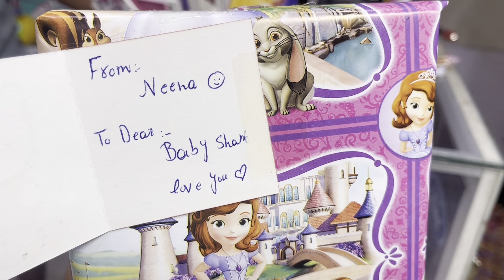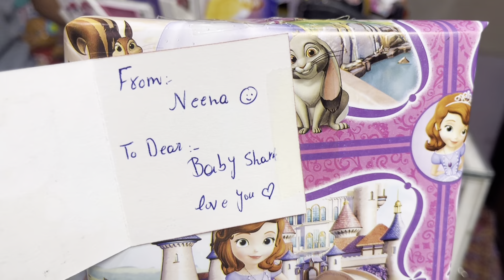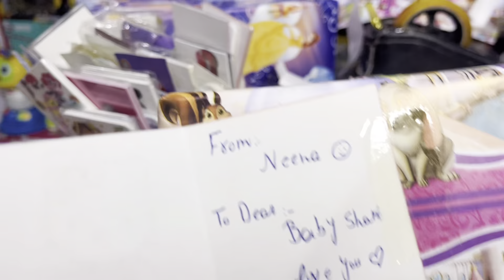HEART TOUCHING GOOD NEWS ♥️|| AJ BHT BEBAS FEEL KIA 😞 ||MUJHY MANA LIA || NAINA AKBAR VLOGS